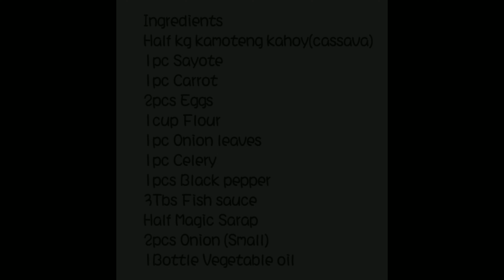How to Cook Vegeballs Mura na Healthy pa(Yummy Vegeballs)